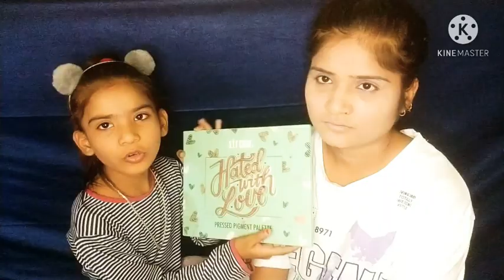कौशर ने किया मेरा मेकअप ,बहुत हसाया मुझे😂😂😂😂😂😂😂😂😂😂😂😂😂😂😂😂😂😂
hello everyone welcome you to my channel ap sb kese ho ummid  krti hu ki ap sb thik honge apko meri video psnd aaye to mere channal ko subcribe kr dena